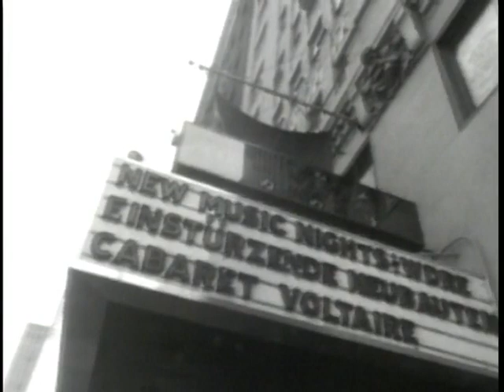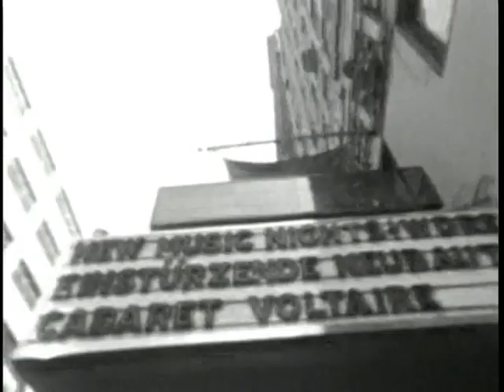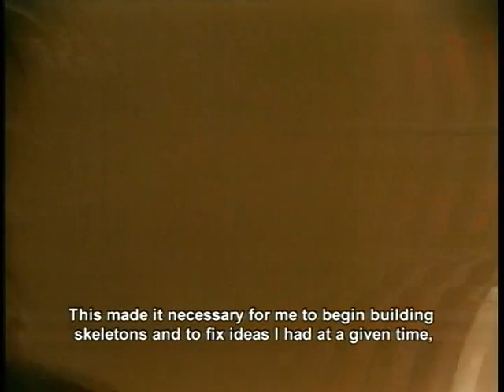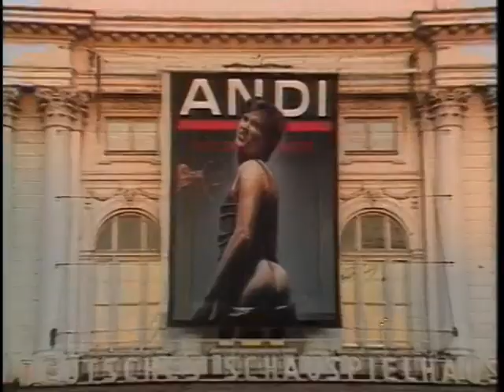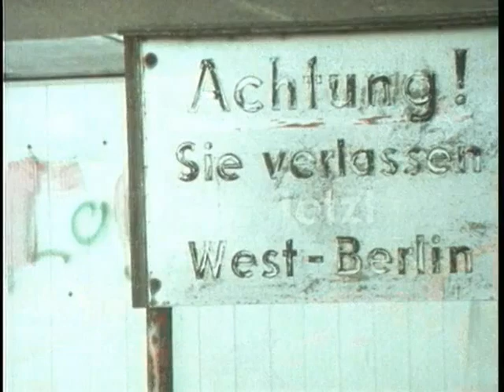Einstürzende Neubauten -Listen With Pain- (2000) (Eng subs)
'Hör mit Schmerzen' (2000) -Directed by Christian Beetz and Birgit Herdlitschke